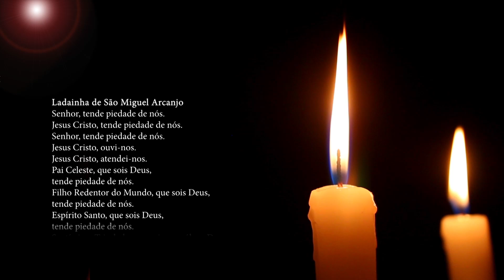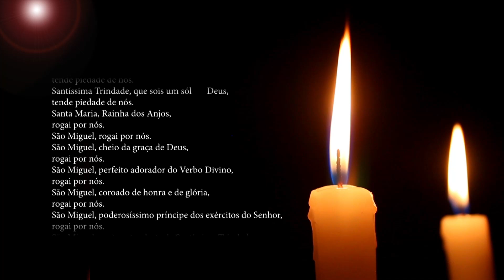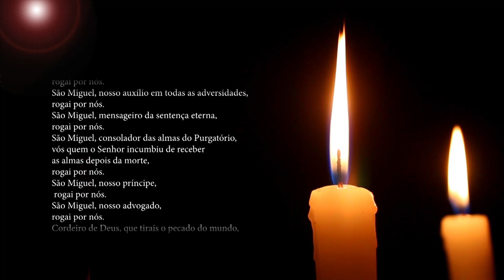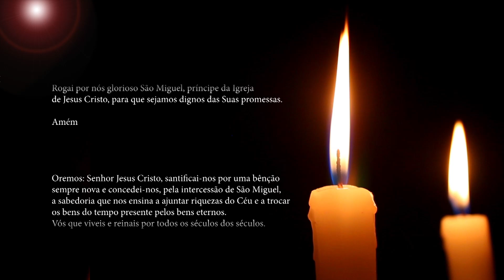Quaresma de São Miguel Arcanjo | 25º Dia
25º dia da Quaresma de São Miguel Arcanjo, venha rezar conosco essa quaresma e também trazer as suas intenções!
Apresentação: Padre Uélisson Pereira
Direção: Graziele Câmara
Produção: Graziele Câmara
Operadores de câmera: Gilberto Maia e Humberto Magro
Edição: Jorge Silva
Grafismos: Miguel Veiga